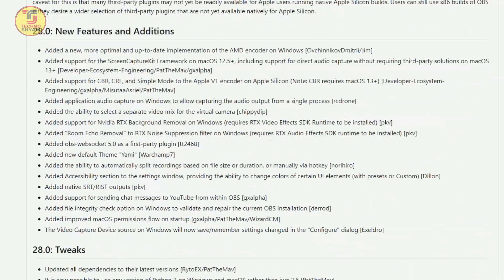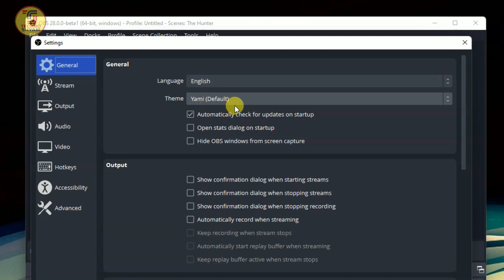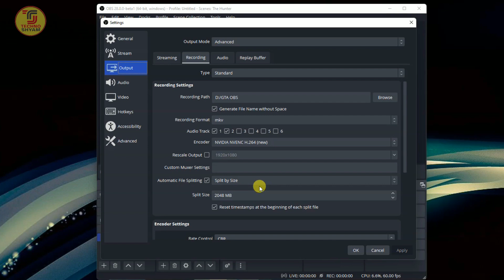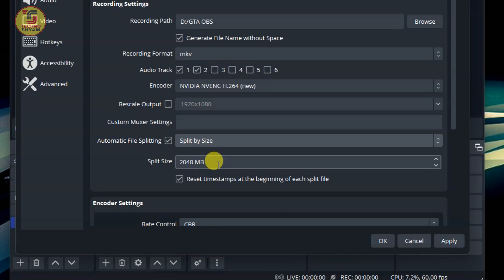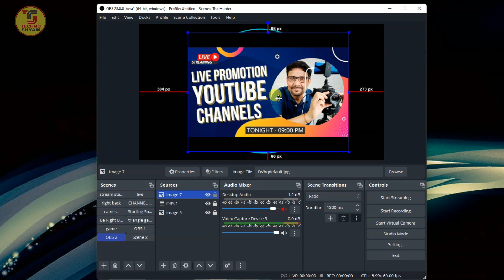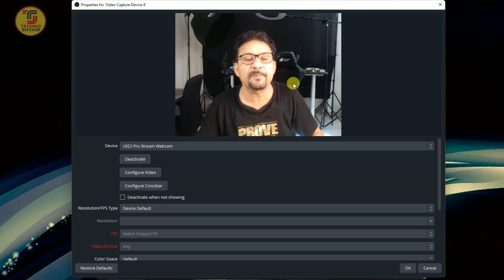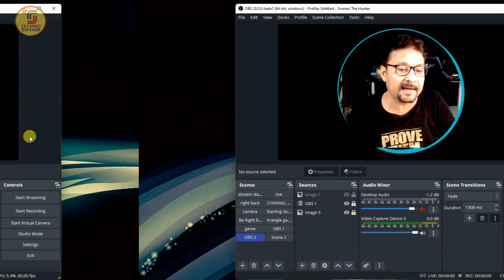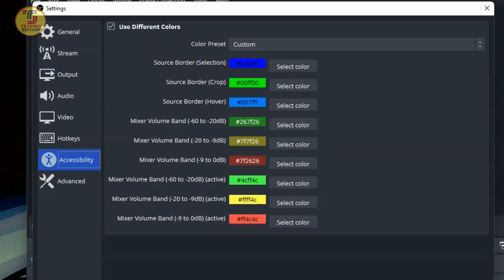Latest OBS Studio Version | OBS STUDIO 28 | What Is New In OBS 28 | Hindi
This video is all about latest obs studio version obs studio 28.0 Beta. In this video I am explaining what is new in obs 28 and which is the best update in obs studio 28.
Video Chapters:
00:00 - OBS Studio 28.0 Beta Intro
00:24 - how to download obs 28 beta
01:15 - Yami theme in obs studio 28
01:50 - Application Audio Capture in obs studio
02:27 - Split Recording Obs 28
04:11 - Resize Option
05:03 - Save Camera settings obs
06:01 - HDR Recording obs
06:10 - UI Update QT 6
06:28 - RTX broadcast in obs
06:55 - OBS Web Socket
07:14 - YouTube Chat message
THINGS YOU NEED TO KNOW